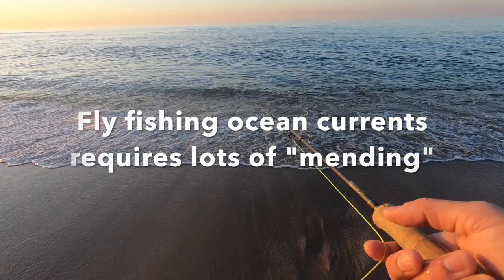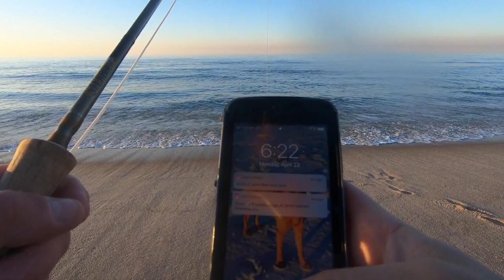Fly Fish the Surf - Striped Bass Sunrise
Yesterday morning produced a spectacular sunrise and a wealth of striped bass. I fly fished the Atlantic Ocean surf with a Lefty's Deceiver, and caught around 20 striped bass in a little over an hour. They were biting on almost every cast. The fishing was awesome.
With the striped bass comes the predators, namely seals and Gill Netters. I talk about one of my many experiences observing gill netters, and why I disapprove of that harvest. There is practically no control over what by-catch they net, and on most occasions, a large percentage of those fish/sharks/marine mammals die struggling to get out of the net. It is a completely inhumane practice that should be outlawed in New York State. Most other states have outlawed this form of commercial fishing, so New York is very archaic in comparison.
The gill-netters have not yet begun raping our shoreline, so I am getting as much ocean fishing in as possible. Soon, their nets will be placed every 100-200 yards, literally right on shore. Catching fish from shore, at least near me, will be rendered impossible once the gill netters begin that practice again.
The fishing has slowed down considerably since yesterday morning, and I suspect the biomass in this video has started making moves East. I'm assuming they are entering inlets to access the back bays as they move, so I will be following them in hopes of landing some big ones.